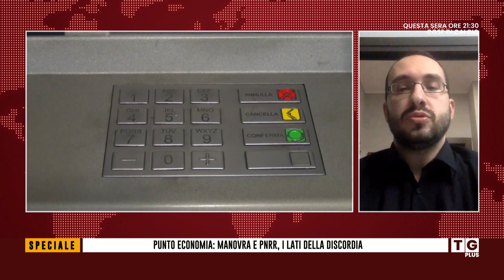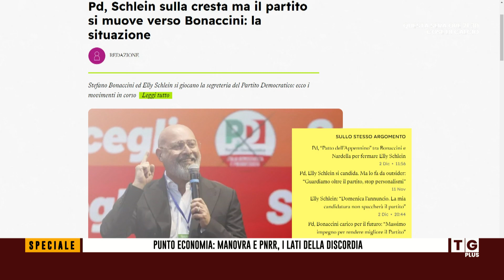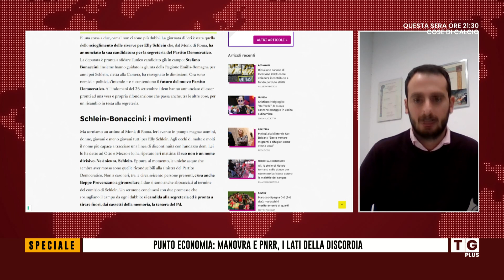Tg Plus - La Manovra della discordia